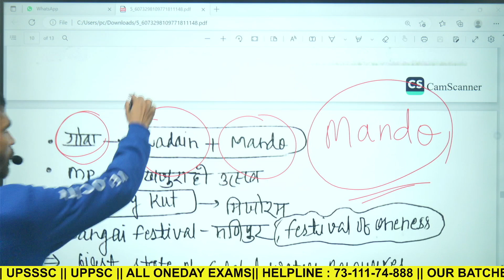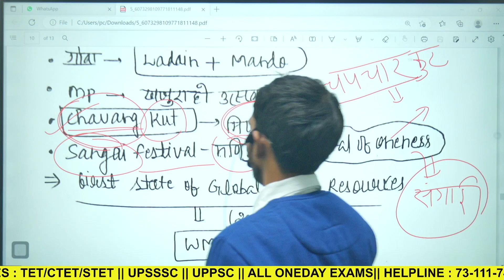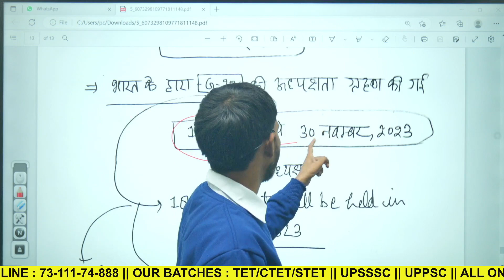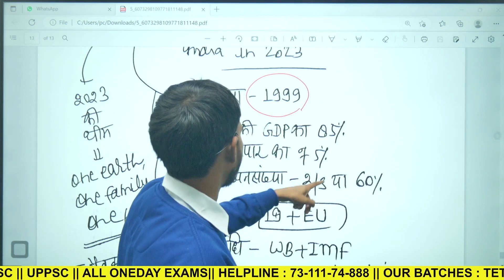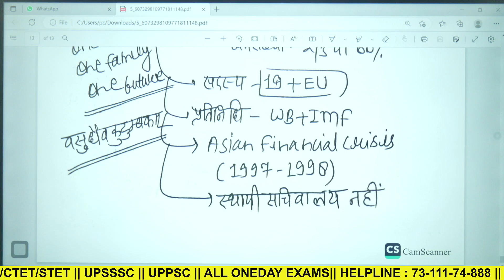02 DECEMBER 2022 daily current affairs upsc cse ias uppsc pcs ro aro pib analysis by ap sir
0:00 intro
0:20 daily news analysis 2022
0:45 daily current affairs 2022
0:55 28 November 2022 current affairs
1:06 pib news analysis 2022
1:17 most important current affairs 2022
1:30 pib current affairs best current affairs
1:40 monthly current affairs 2022